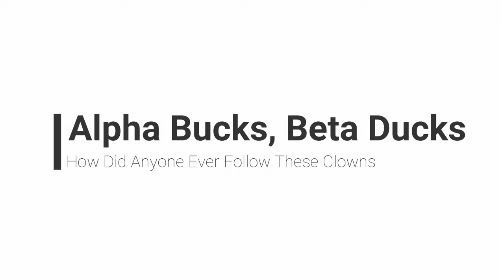Alphas Buck & Betas Duck: Fresh & Fit Draw Gun On Intruder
I think now the jury is in.  Fresh & Fit Podcast is the Corniest Reality TV Show on the internet.

These guys epitomize Imposter Syndrome & Fraudulent Masculinity.

 I actually thought that they'd continue on with their grift after Aba & Preach Ethered them two weeks ago.  But now I'm having a hard time believing how anyone can take them seriously.
I guess Alpha Bucks & Betas Duck.